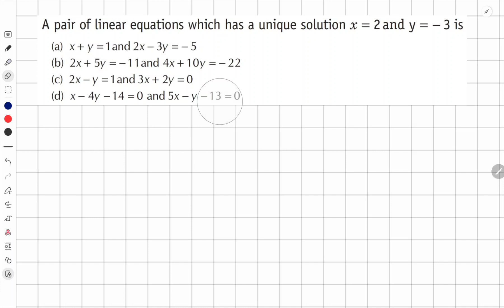A pair of linear equations which has a unique solution x = 2 and y = - 3 is(a) x + y = 1and * 2x -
A pair of linear equations which has a unique solution x = 2 and y = - 3 is

(a) x + y = 1and * 2x - 3y = - 5

(b) 2x + 5y = - 11 and 4x + 10y = - 22

(d) x - 4y - 14 = 0 and 5x - y - 13 = 0

important questions
NDA PYQ
10TH PYQ
12TH PYQ